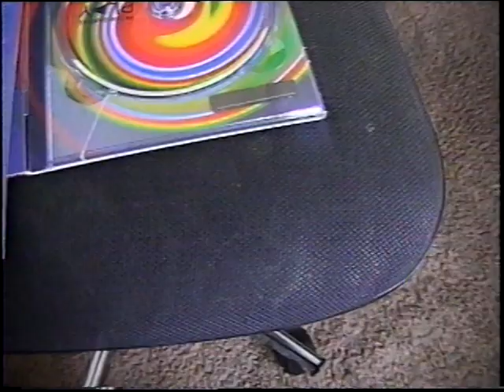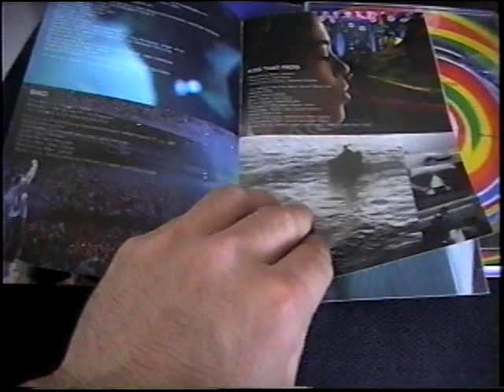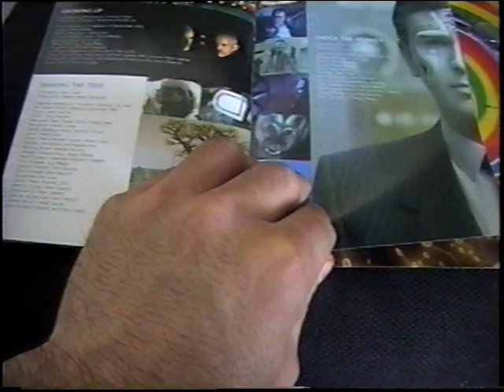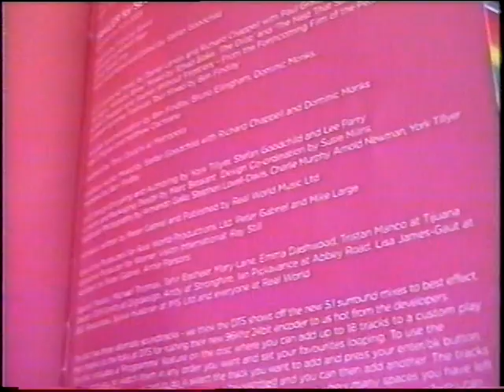DVD Review: Peter Gabriel's PLAY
Reviewing a complation DVD that was Released in 2004